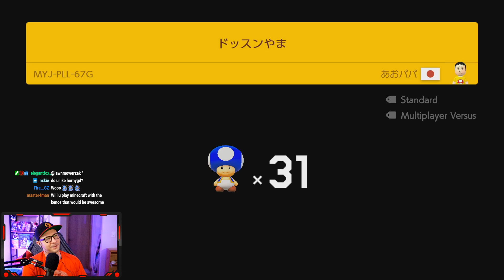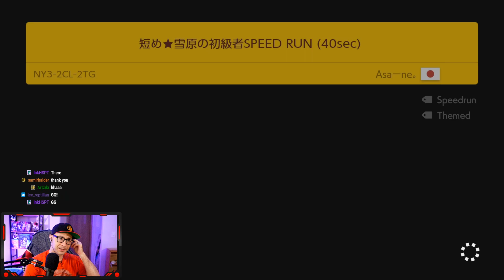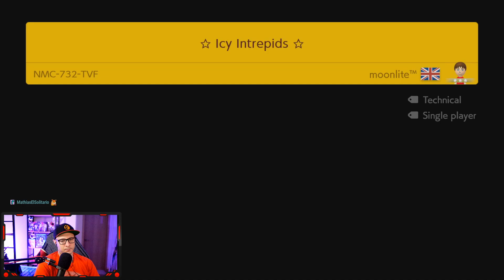EPIC Leap For Victory! // Expert No Skip Endless Run #5 [Levels 65+]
Expert endless no skip continues, but the levels in this video REALLY test me.